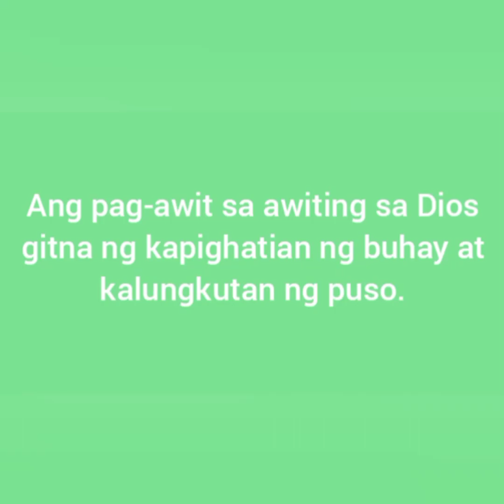ang pag-awit ng buong puso sa Dios sa gitna ng kapighatian at kalungkutan sa buhay (@helpusLord )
pagdaing at pag-awit sa Dios ang tanging lunas(@guideUsLord @mcgicares @UNTVNewsandRescue @rolydacaldacal7462 @roldaczFoodsThePeedler)